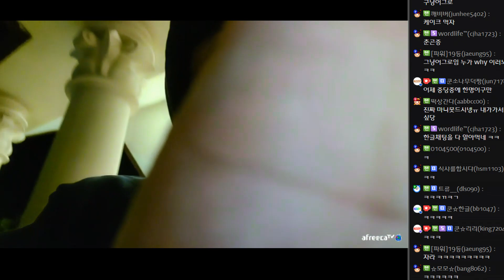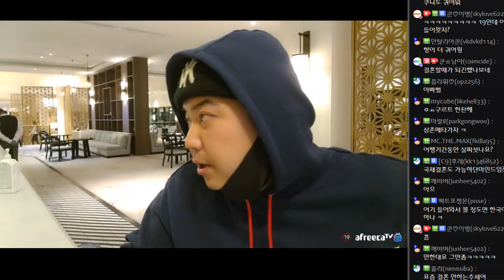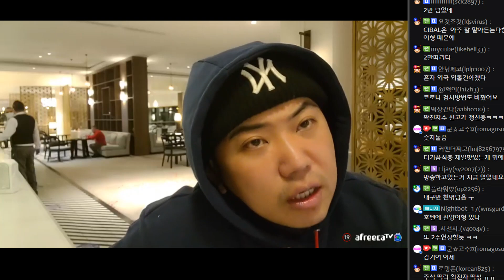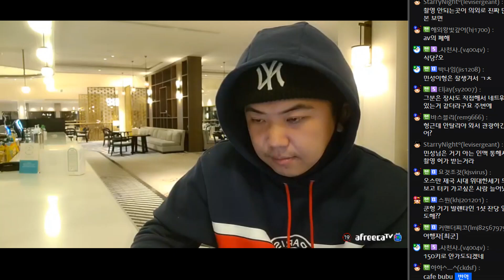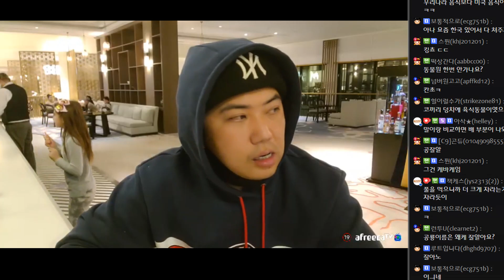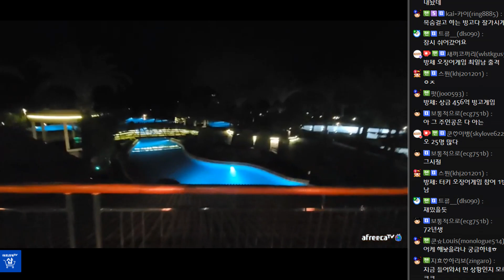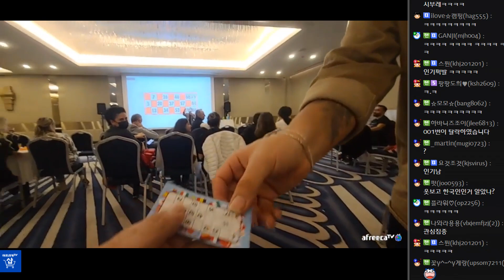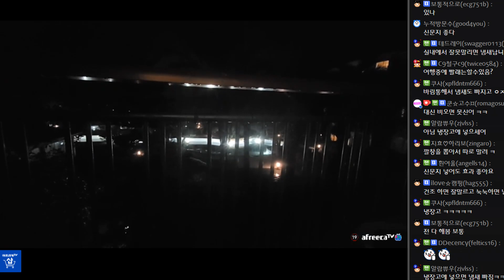방송 키긴 켰는데💦 220203 [5] - KoonTV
220203

방송 키긴 켰는데💦
최군의 첫 해외여행 터키 안탈리아 편!